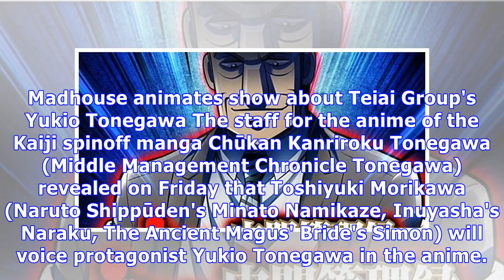News Kaiji Spinoff Tonegawa Anime Casts Toshiyuki Morikawa, Premieres in July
Madhouse animates show about Teiai Group's Yukio Tonegawa The staff for the anime of the Kaiji spino...